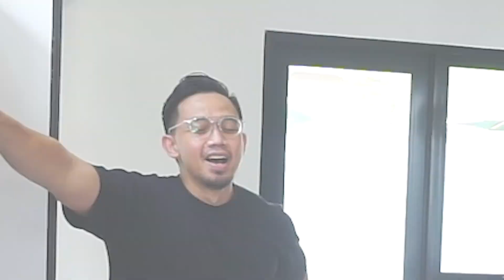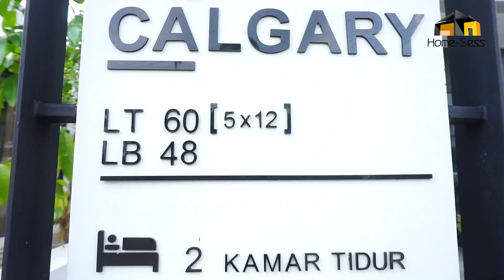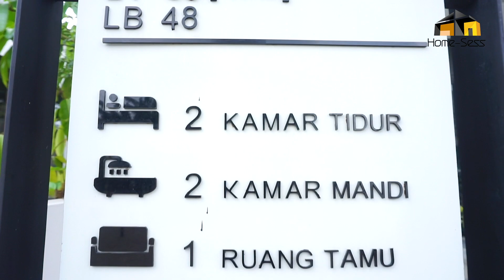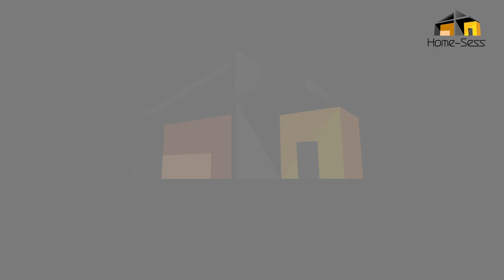Eps. #03 Rumah 2 lantai cicil 90rb/hari?? Ini bagus banget!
HOMESESS pindah channel ya gaess

Eps. #03 Balik lagi nih kita nge-review rumah dibawah 1M
RUMAH TYPE CALGARY DI CITTAVILLE PARUNG PANJANG
Development by Greenwoods
Desainnya modern cocok buat anak muda atau keluarga baru.

Harga 450Jutaan.
Bahkan bisa cicilan 90ribuan/hari
Terms & Conditions applied
For show unit visit or more info pls contact
Ibu Asti from @Newprohouse